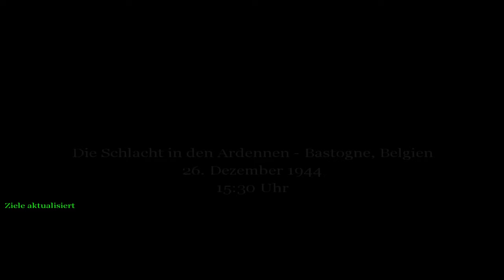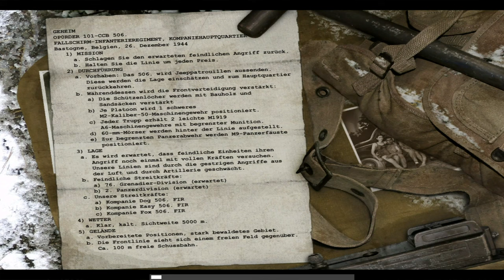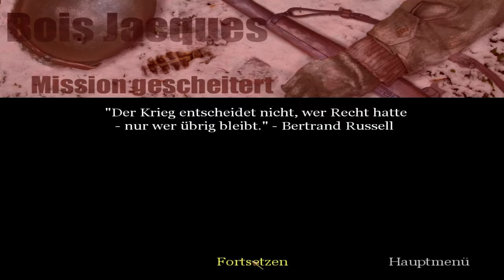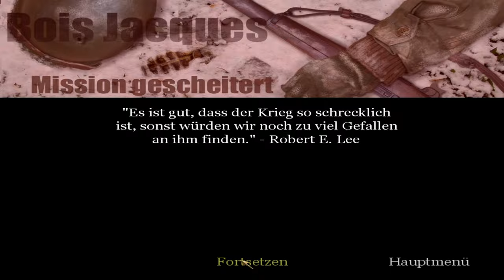29 - CoD 1 (EAX on Windows 11, Twitch StreamRec) - United Offensive Beginn 1/2